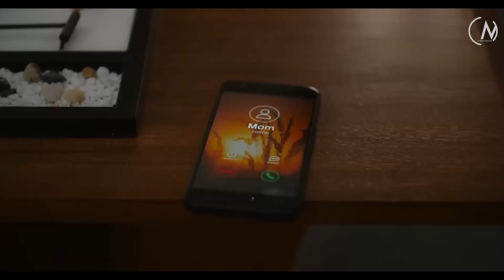"Beau Is Afraid" Explained - The Dark Comedy World Of Ari Aster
Beau Is Afraid offers a peculiar comfort in the twisted neuroses it explores, as if the turmoil of living within your mind pales compared to the mental labyrinth of Ari Aster, the film's creator.